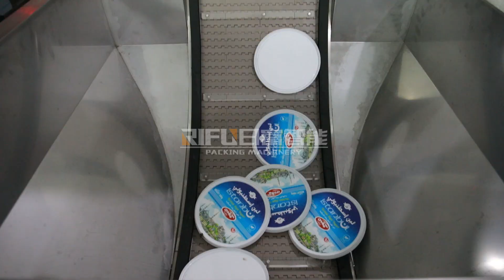Automatic detergent bucket filling press capping packaging line 1